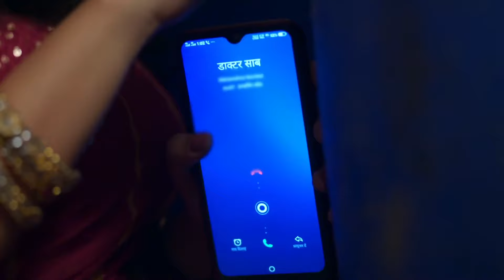Rani हुई Test देने से पहले Kidnap | Apna Time Bhi Aayega | Highlights | ZEE TV